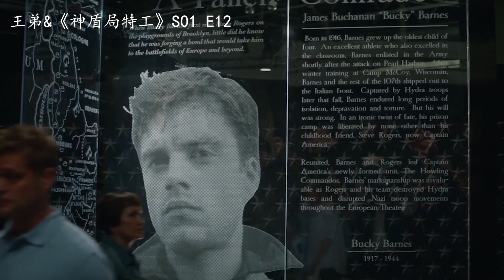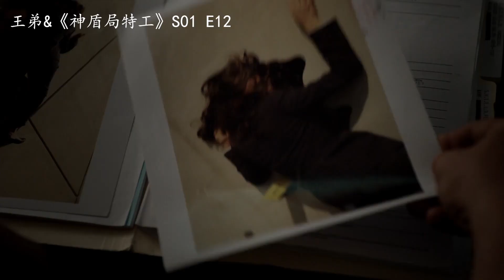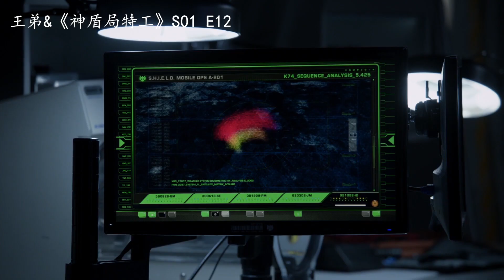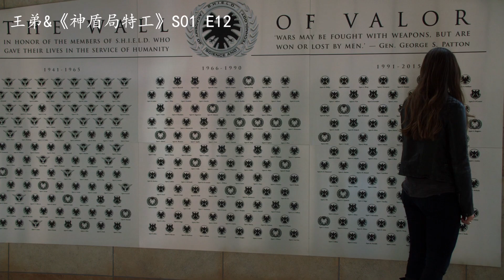男子发明量子冰冻装置，结果威力太大把天冻住，瞬间形成了一个巨型风暴！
欢迎收看王弟说剧，本期为大家解说：漫威系列科幻爽剧《神盾局特工》第一季第12集！